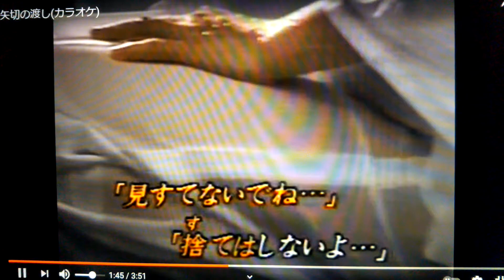「矢切の渡し｣細川たかし/byhisaogotoh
この曲は1983年に発売された歌です。カラオケはSeiyu Parkさんをお借りしました、ありがとうございます｡聴いて下さい。